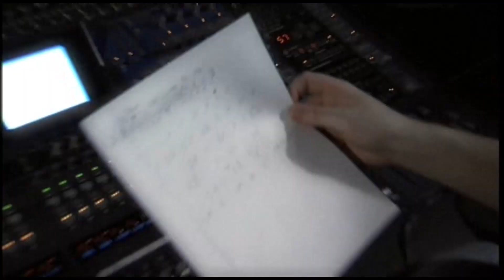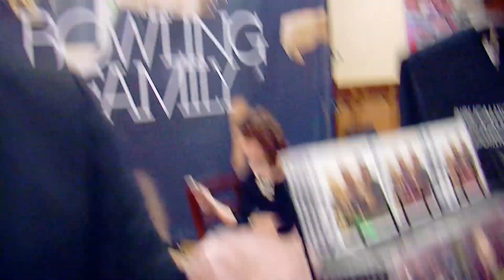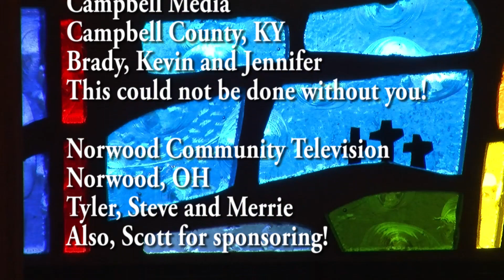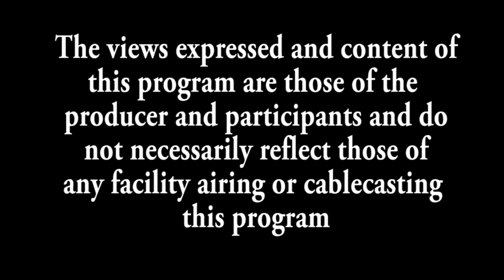GOOD OLE GOSPEL TIME EPISODE 77